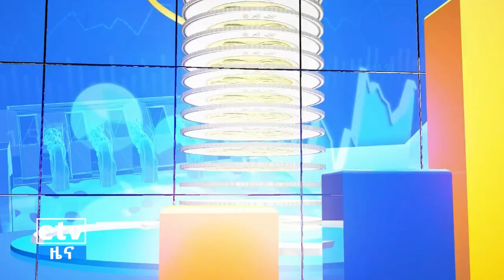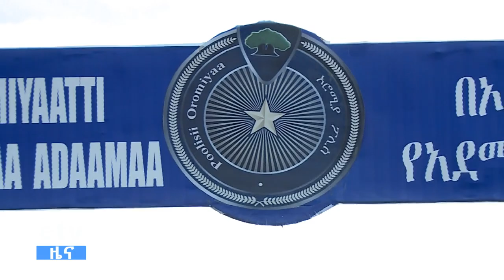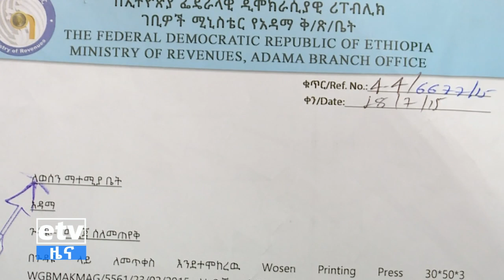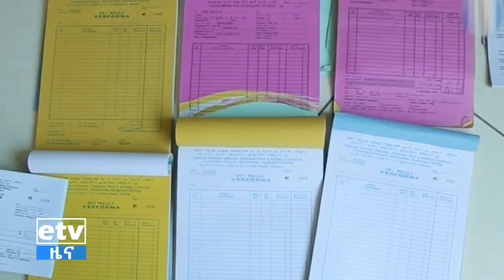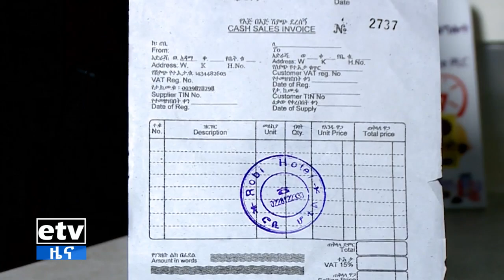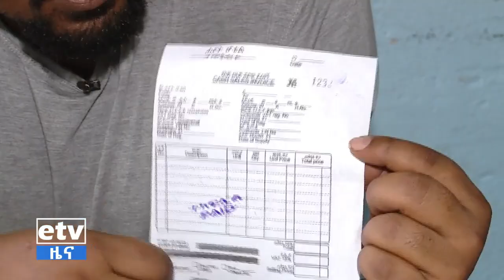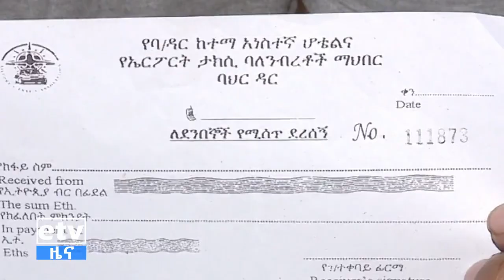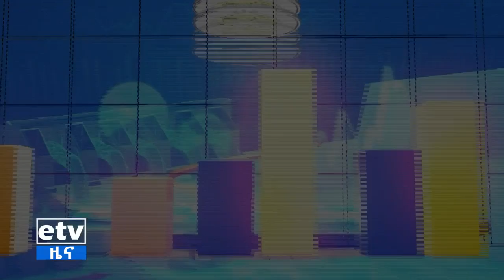ከራስ ለራስ | ሀሰተኛው ደረሰኝ | ሚያዝያ 28/2015 ዓ.ም Etv | Ethiopia | News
• በአዳማ ከተማ ሀሰተኛ ደረሰኞችን ሲያትም እና ሲያከፋፍል  እጅ ከፍንጅ የተያዘ ግለሰብን አስመልክቶ የተዘጋጀ